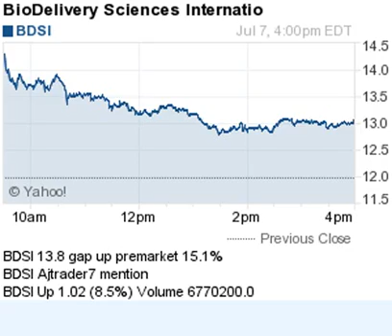140707 gap up premarket